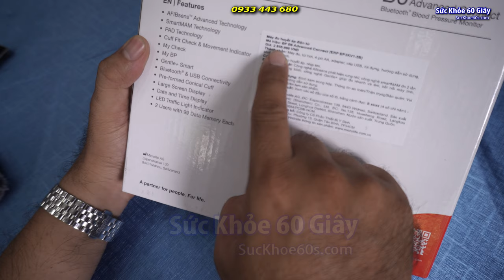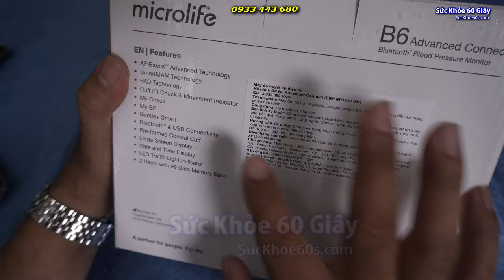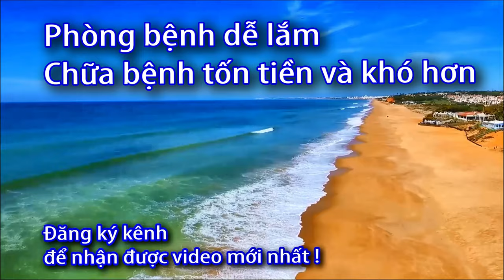Máy Đo Huyết Áp Microlife B6 Advanced - 0933443680 - Sức Khỏe 60S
Danh sách phát:
Máy đo huyết áp Microlife tự động, cung cấp kết quả đo huyết áp, nhịp tim chính xác qua các công nghệ hiện đại
- Cho ra kết quả cảnh báo rung nhĩ (AF) chỉ qua 1 lần đo nhờ ứng dụng công nghệ AFIBsens.

- Ngoài ra, máy còn sử dụng công nghệ SmartMAM tự động đo 2 lần để cho ra kết quả trung bình (nếu 1 trong 2 lần tay rung, máy chưa bắt được mạch thì sẽ đo lần 3), công nghệ PAD phát hiện rối loạn nhịp tim và công nghệ Gentle+ đo nhanh, êm ái, thoải mái cho người đo.

- Tầm soát rung nhĩ với sản phẩm này sẽ giúp người trên 65 tuổi hiểu rõ tình hình sức khỏe, giảm nguy cơ đột quỵ. Máy cũng được khuyên dùng với người hơn 50 tuổi mắc các chứng đái tháo đường, cao huyết áp, suy mạch vành hoặc đã từng trải qua cơn đột quỵ.

Tầm đo của máy là huyết áp 20 – 280 mmHg, nhịp tim 40 – 200 nhịp/phút.

Xem thêm: Tại sao nên sử dụng máy đo huyết áp thường xuyên tại nhà?

Máy đo huyết áp tự động Microlife B6 Advanced - Cung cấp kết quả đo huyết áp, nhịp tim chính xác qua các công nghệ hiện đại

Máy đo huyết áp có bộ nhớ lưu trữ kết quả của 99 lần đo trước đó/người, lưu được đồng thời cho 2 người
Máy đo huyết áp tự động Microlife B6 Advanced - Bộ nhớ lưu trữ kết quả của 99 lần đo trước đó của 1 người

Thiết kế nhỏ gọn, đơn giản, dễ dàng di chuyển, cất giữ, tiện mang theo khi đi du lịch, công tác, đi làm,...
Máy đo huyết áp tự động Microlife B6 Advanced - Thiết kế nhỏ gọn, đơn giản

Bảng điều khiển nút nhấn kèm màn hình hiển thị cỡ lớn sắc nét cho bạn tiện theo dõi các chỉ số
Hiểu rõ tình trạng sức khỏe của bản thân và gia đình. Ngoài ra còn có đèn LED biểu thị phân loại huyết áp, cảnh báo pin yếu, tính năng kiểm tra túi hơi phù hợp khi đo giúp đo và sử dụng máy dễ dàng hơn.

Xem thêm: Hướng dẫn cách đọc chỉ số huyết áp trên máy đo chuẩn nhất

Máy đo huyết áp tự động Microlife B6 Advanced - Bảng điều khiển nút nhấn kèm màn hình hiển thị cỡ lớn sắc nét

Quản lý các dữ liệu/lịch sử đo huyết áp trên ứng dụng Microlife Connected Health+
Đặc biệt, có thể kết nối không dây qua Bluetooth ổn định, kết nối có dây với máy vi tính qua cáp USB, lựa chọn cách ghép nối tùy theo nhu cầu, hoàn cảnh.

Máy đo huyết áp tự động Microlife B6 Advanced - Quản lý các dữ liệu/lịch sử đo huyết áp trên ứng dụng Microlife Connected Health

Hoạt động bằng 4 cục alkaline pin AA, có thể sử dụng điện trực tiếp với bộ đổi nguồn DC 6V để tiết kiệm pin hiệu quả
Máy đo huyết áp tự động Microlife B6 Advanced - Hoạt động bằng 4 cục alkaline pin AA

Phụ kiện đi kèm có túi hơi định khuôn size M - L (22 - 42cm), 4 cục alkaline pin AA, túi đựng máy, adapter và cáp USB
Xem thêm: Các tiêu chí cần biết để chọn mua máy đo huyết áp tại nhà

Máy đo huyết áp tự động Microlife B6 Advanced - Phụ kiện đi kèm đầy đủ

Lưu ý khi sử dụng máy đo huyết áp:

- Không sử dụng máy trong khi đang ở trên máy bay, ngồi xe hơi.

- Không để các thiết bị điện tử ở gần máy khi đo huyết áp bởi từ trường phát ra từ các thiết bị này có thể làm kết quả đo không chính xác.

- Không bơm khí cho vòng bít vượt quá ngưỡng 299 Hg.

- Tránh xa tầm tay trẻ nhỏ và không sử dụng khi không biết cách dùng máy.

Máy đo huyết áp tự động Microlife B6 Advanced đến từ thương hiệu Microlife của Thụy Sĩ, sản xuất tại Trung Quốc, đo huyết áp nhanh, chính xác, dễ dùng, thiết bị chăm sóc sức khoẻ cần thiết có trong gia đình hiện đại.
Máy Đo Huyết Áp Microlife B6 Advanced,
Máy Đo Huyết Áp Microlife B6 ,
Máy Huyết Áp Microlife B6 ,